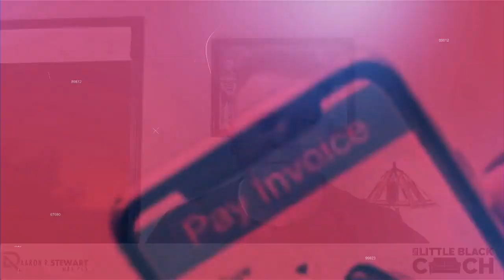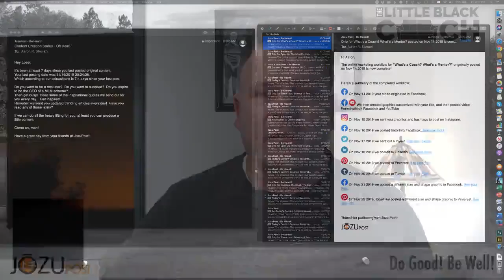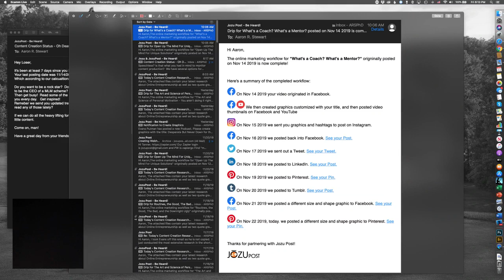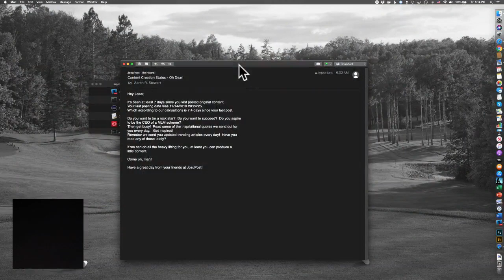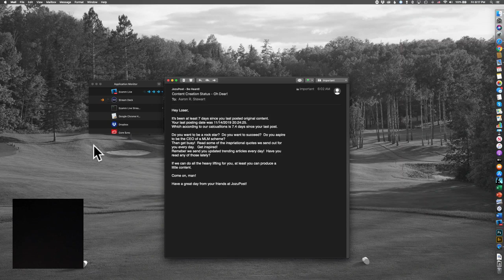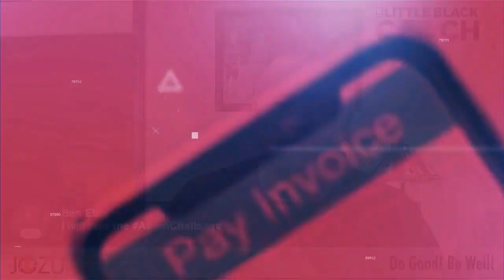You Are Brilliant, Let Me Prove It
We are far more brilliant than we usually give ourselves credit for, and that sucks. So take time to learn about yourself and recognizing your own brilliance, and here is how to do it. Let's chat once again from the Little Black Couch!